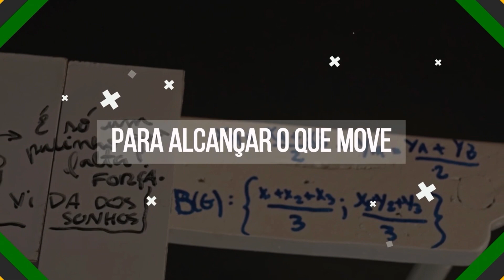Aprenda a criar o hábito de estudar o suficiente para passar em medicina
Neste vídeo, o professor Bruno Werneck vai te ensinar a desenvolver o hábito de estudar o suficiente para passar em medicina, um dos cursos mais concorridos das melhores universidades. Ele irá ensinar como calcular quanto é o suficiente para passar e como criar hábitos bons para nós. Se você é uma pessoa que quer passar em medicina e nos cursos mais concorridos, essa aula é para você. O professor Bruno Werneck tem como missão ajudar aquelas pessoas que querem vencer na vida através da educação. Ele é formado em Engenharia Eletrônica pelo ITA e atua como professor de Matemática e Física há anos. Neste vídeo, ele vai compartilhar suas experiências e dicas para que você também possa passar em medicina e conquistar uma vida maravilhosa através da educação.